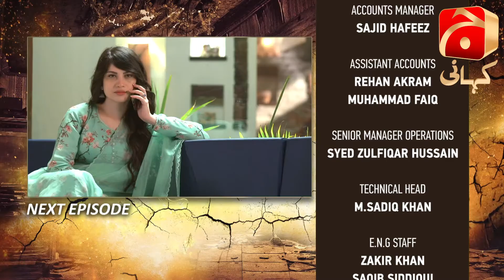Qayamat - Episode 45 Teaser | Ahsan Khan | Neelam Muneer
Written by: Sarwat Nazeer
Directed by: Ali Faizan
Produced by: Abdullah Kadwani & Asad Qureshi
Production House: 7th Sky Entertainment

Cast:
Ahsan Khan
Neelam Muneer
Amar Khan
Haroon Shahid
Saba Faisal
Shabbir Jan
Noor-Ul-Hasan
Kinza Malik
Sana Fakhar
Mizna Waqas
Haris Waheed